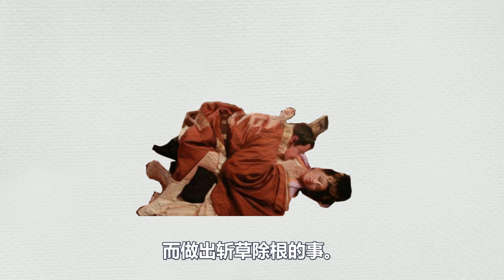L.1 北周宣帝荒淫野史,睡自己老爹的女人,同时立了好几个皇后,嗜好打人，将侄媳妇灌醉奸淫.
北周宣帝荒淫野史,睡自己老爹的女人,同时立了好几个皇后,嗜好打人，将侄媳妇灌醉奸淫.The Emperor xuandi of the Northern Zhou Dynasty indulged in sexual affairs, slept with his father's woman, and established several queens at the same time. He was fond of beating people and made his nephew's daughter-in-law drunk and raped.